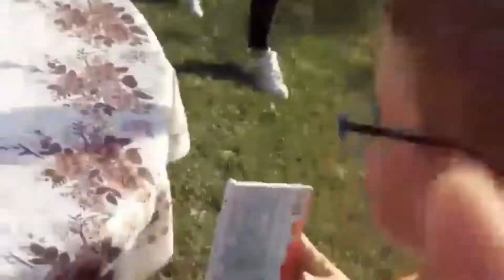Zarka Kosica rodjendan